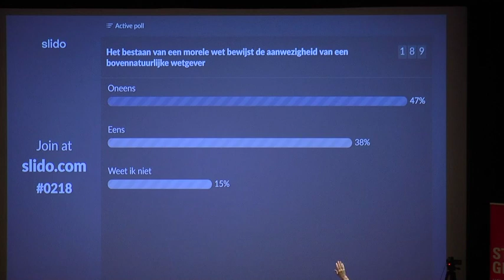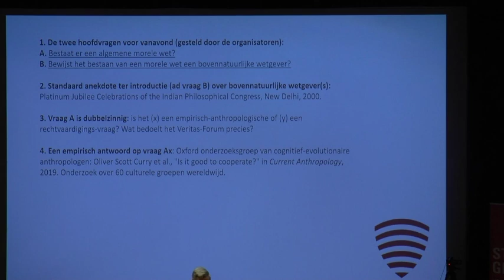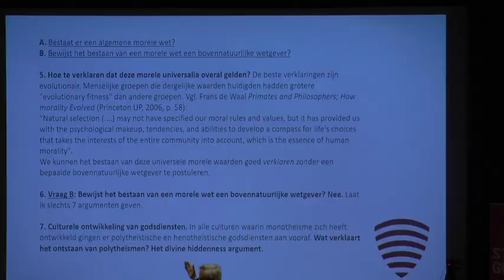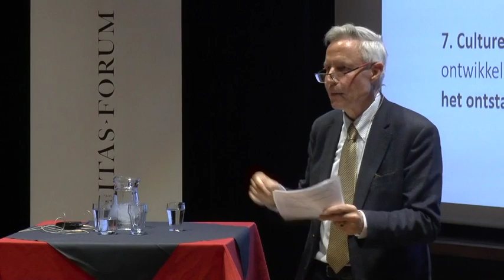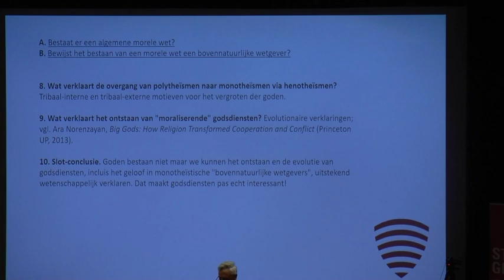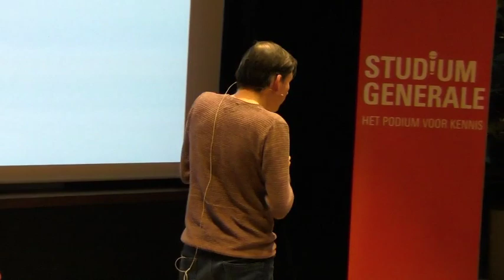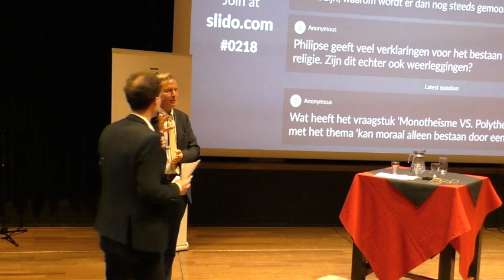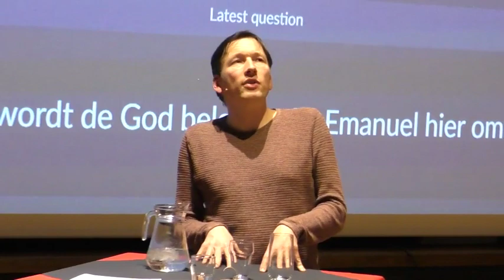Veritas Forum: Zonder God geen misdaad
Wat is goed? Die vraag is al sinds mensenheugenis actueel. Religieuze personen doen beroep op een absolute morele wet die zij afleiden uit hun godsdienst. Onze geseculariseerde samenleving kiest steeds vaker voor alternatieve routes om te bepalen wat goed en wat slecht is. De vraag rijst: kan moraal alleen bestaan door een God of is moraal het resultaat van menselijke inzichten? In dit Veritas-forum zullen dr. ir. Emanuel Rutten, christen, wiskundige en filosoof (VU Amsterdam), en prof. dr. mr. Herman Philipse, atheïst en hoogleraar filosofie (Universiteit Utrecht), met elkaar over dit vraagstuk in debat gaan. Samen met Veritas-Forum Twente
Bezoek voor meer video's, de podcast en evenementen.

Voorjaar 2020

Facebook Instagram © Studium Generale – University of Twente